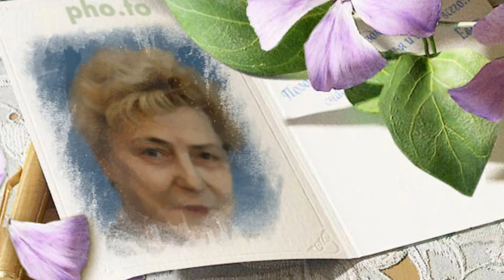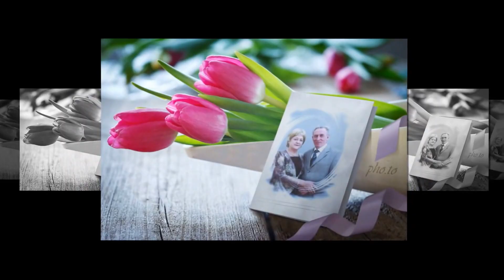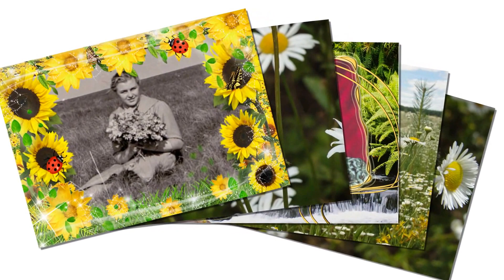Полевые цветы (для семьи Заводчиковых)